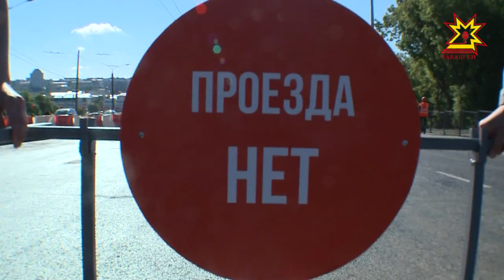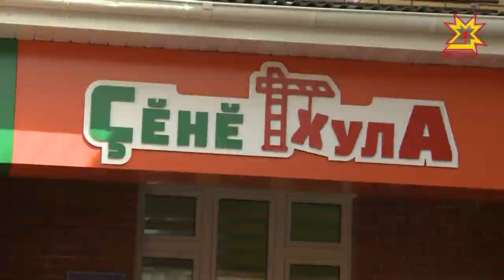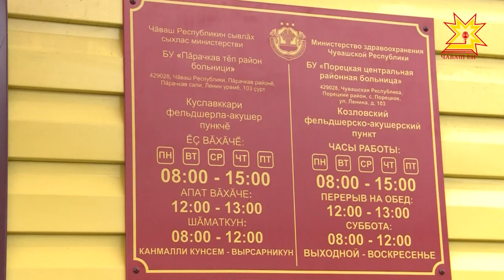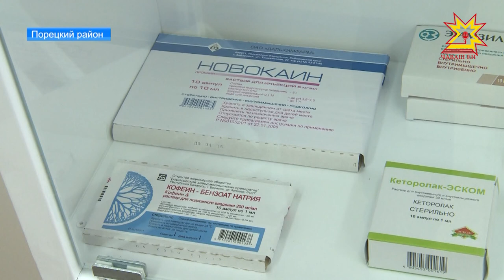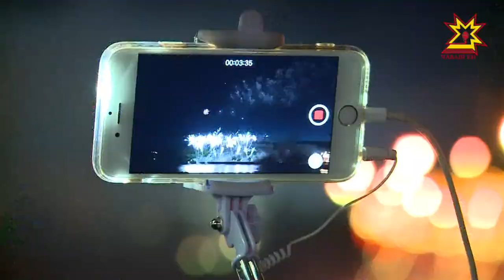Республика 24.06.2017 на русском языке. Вечерний выпуск.